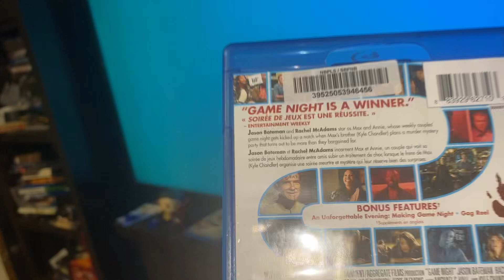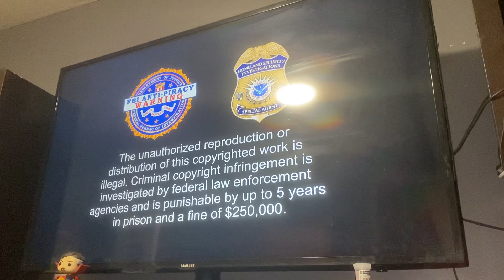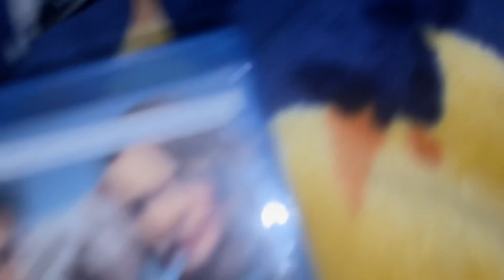Opening to Game Night 2018 Blu Ray